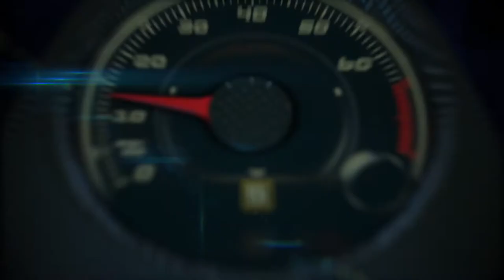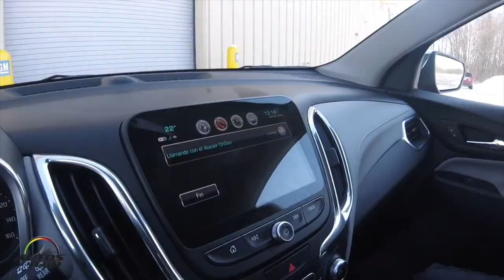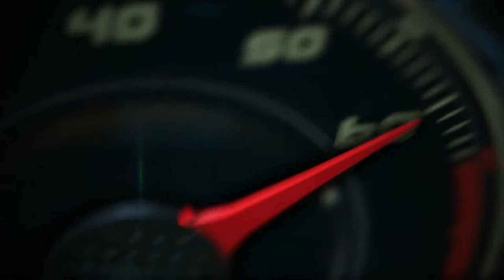Chevrolet Silverado 2019 en el Auto Show Miami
Chevrolet Silverado 2019 en el Auto Show Miami con la especialista María Isabel Ortiz.